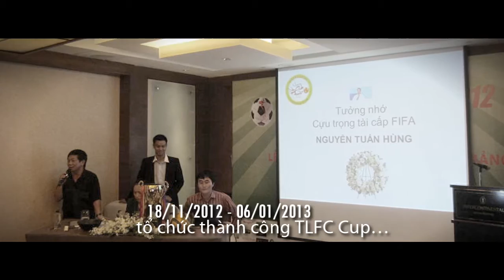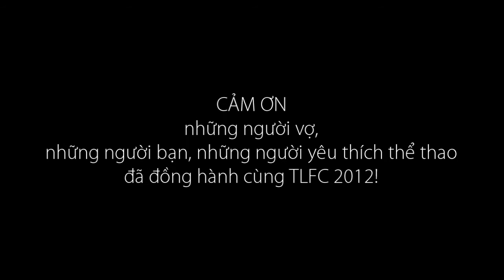Năm 2012 với Thăng Long FC - một chặng đường.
Clip tổng kết tất cả các hoạt động của Thăng Long FC trong năm 2012, vinh danh gia đình các cầu thủ đã support cho anh em Thăng Long FC